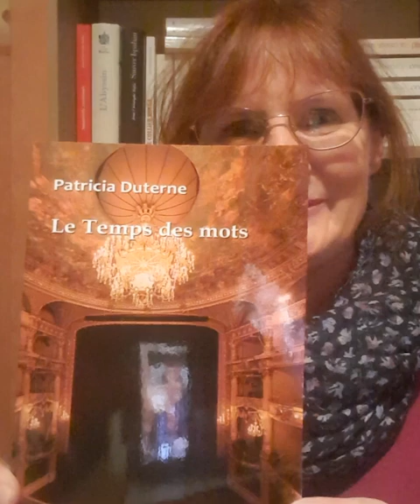One Day One Book - Patricia Duterne - Le Temps des mots